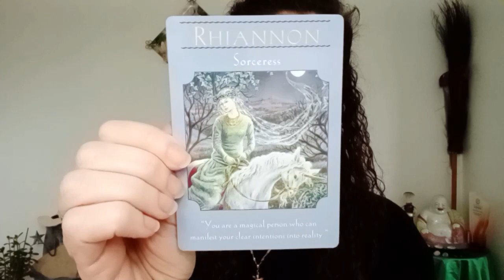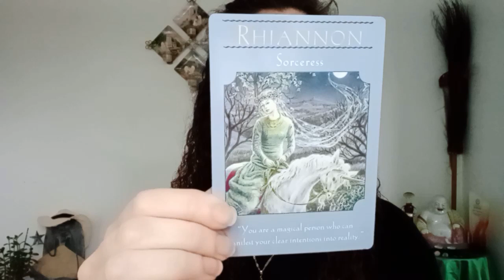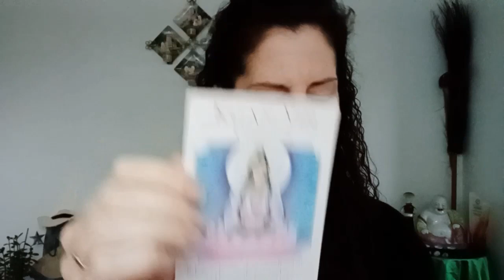Angel Oracle Card Reading for week commencing 11th March 2024: Divine Guidance and Insights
Welcome to this week's Angel Oracle Card Reading, where we explore the divine messages and guidance for the week commencing 11th March 2024.

In this video, I share my personal interpretation of the cards pulled, but remember that your own intuition and connection to the cards may lead you to different insights, and that's perfectly okay! These cards have been drawn with your highest good in mind, and they are here to support and guide you on your spiritual journey.

As you watch this reading, take a moment to reflect on how these cards resonate with you. Do they align with your current experiences or emotions? Or perhaps they offer a fresh perspective on a situation you're facing?

Remember, the Angel Oracle Cards are a powerful tool for connecting with your higher self and the divine energies that surround us. Trust your intuition and embrace the wisdom they offer. Wishing you a week filled with love, light, and spiritual growth! 🌟💖👼

Cards used were Goddess Guidance Oracle Cards by Doreen Virtue.